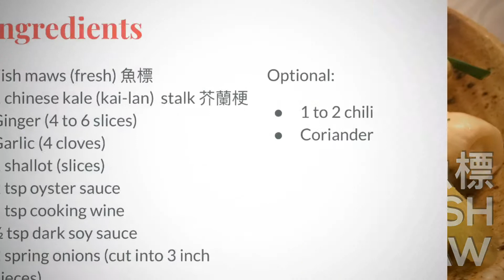Stir Fried Fish Maw - 姜蔥炒鮮魚標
Ingredients
- Fish maws (fresh) 魚標
- Ginger (4 to 6 slices)
- Garlic (4 cloves)
- 1 shallot (slices)
- 2 tsp oyster sauce
- 1 tsp cooking wine
- ½ tsp dark soy sauce
- 2 spring onions (cut into 3 inch pieces)
Optional:
- 1 to 2 chili
- 1 chinese kale (kai-lan)  stalk 芥蘭梗
- Coriander

Cleaning and preparing the fresh fish maw
1. Remove any of the veins
2. Cut open and clean the inside with cornstarch/flour for 1 minute before rinsing with water
3. Marinate for 10-20mins with 1/4 tsp white pepper, 1 tsp cooking wine and a pinch of salt
4. Rinse again before use